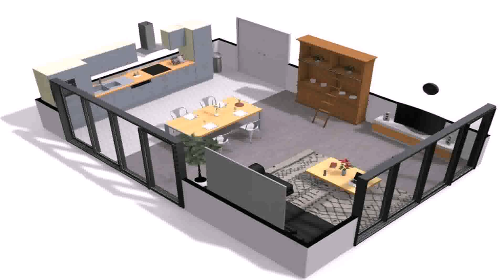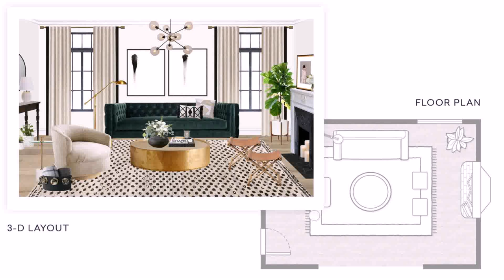Interior Design In Your Home - DaddyGif.com (see description)